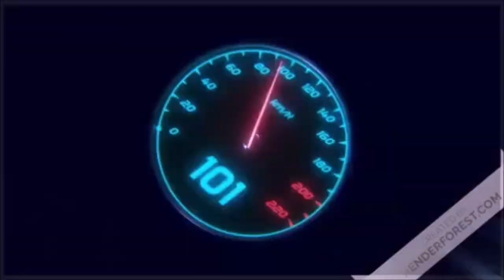Empire total war: saison 1 : On contre attaque ( armé anglaise ) - P3